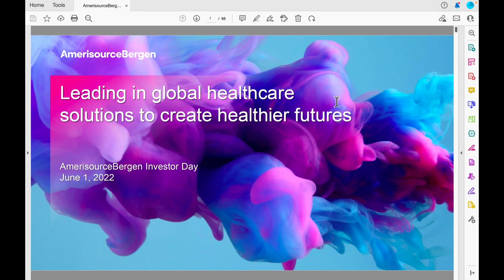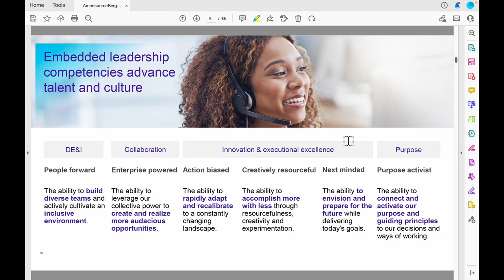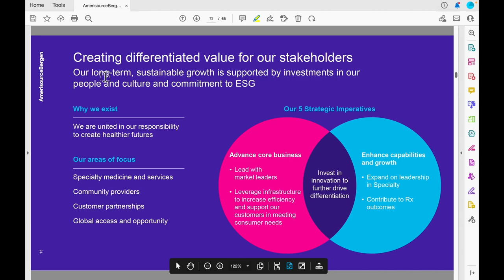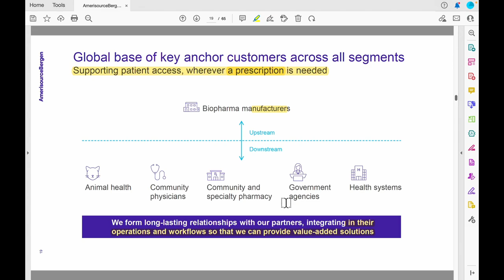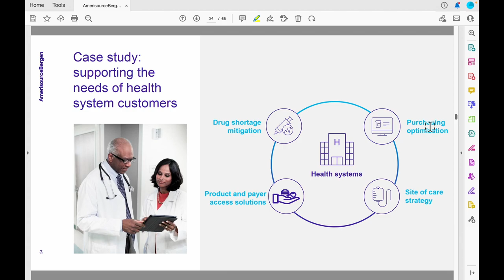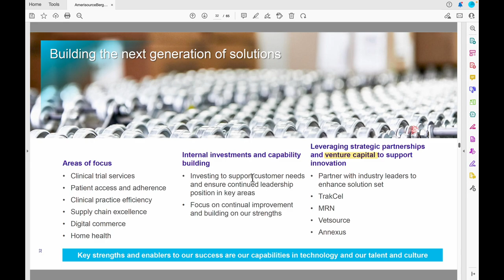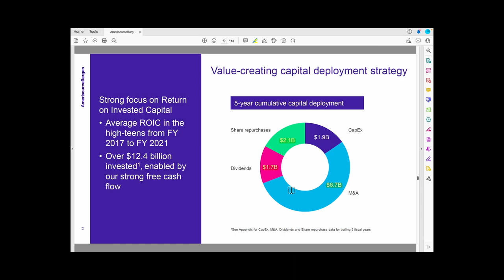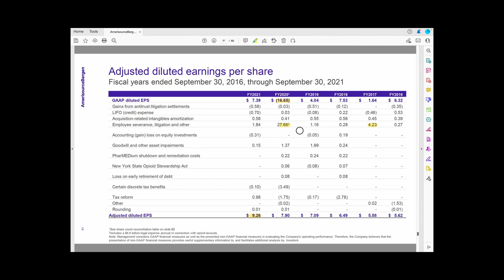[How To] Analyze Investor Deck - Cencora (NYSE: COR) Preliminary Stock Analysis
Cencora (NYSE: COR), formerly AmerisourceBergen, is a global healthcare solutions leader driving innovative partnerships with global manufacturers, providers, and pharmacies to improve product access and efficiency throughout the healthcare supply chain.

They provide drug distribution and consulting related to medical business operations and patient services. They also distribute a line of brand name and generic pharmaceuticals, over-the-counter (OTC) health care products and home health care supplies and equipment to health care providers throughout the United States, including acute care hospitals and health systems, independent and chain retail pharmacies, mail-order facilities, physicians, clinics and other alternate site facilities, as well as nursing and assisted living centers. They also provide pharmaceuticals and pharmacy services to long-term care, workers' compensation and specialty drug patients.

Cencora handles about 20% of all of the pharmaceuticals sold and distributed throughout the United States and ranked 10th on the Fortune 500 list for 2020 with over $179 billion in annual revenue.

Investing in financial markets involves risk, and individuals should always conduct their own research, seek professional guidance, and carefully consider their financial circumstances before making any investment decisions. The views, opinions, and analysis presented in this video are solely those of the content creator and are not endorsed by or representative of any specific financial institution or organization.

All investments come with inherent risks, and past performance is not indicative of future results. The content in this video should not be considered a substitute for professional financial advice or a complete evaluation of an individual's investment goals and risk tolerance.

Viewers are encouraged to consult with a qualified financial advisor or other relevant professionals to discuss their unique financial situation and investment needs. Any action taken by viewers based on the information in this video is done at their own risk.